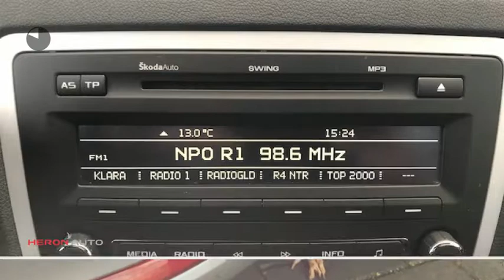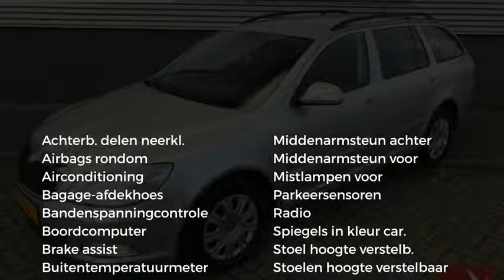Škoda Octavia 1.8 TSI 160pk Ambition Airco/Cruise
Energielabel: C

Merk: Škoda
Model: Octavia
Type: 1.8 TSI 160pk Ambition Airco/Cruise
Bouwjaar: 2010
Vermogen: 160 kW
Cilinderinhoud: 1.798 cc
Aantal cilinders: 4
Brandstof: benzine
Transmissie: handgeschakeld
Gewicht (leeg): 1.265 kg
Max trekgewicht: 1.300 kg
Carrosserievorm: stationwagon (5 drs)
Kleur: grijs

Accessoires:
* Achterbank neerklapbaar (ongelijke delen)
* Afdekscherm bagageruimte
* Airbags voor
* Airconditioning
* Anti blokkeer systeem
* Bandenspanningscontrole
* Bestuurdersstoel in hoogte verstelbaar
* Boordcomputer
* Buitenspiegels in carrosseriekleur
* Buitentemperatuurmeter
* Cruise Control
* Elektrisch bedienbare ramen voor
* Getint glas
* Gordijnairbags achter
* Gordijnairbags voor
* Hoofdsteunen achter
* In hoogte verstelbaar stuur
* Middenarmsteun achter
* Middenarmsteun voor
* Mistlampen voor
* Parkeersensoren
* Radio
* Radio voorbereiding
* Stoelen in hoogte verstelbaar
* Stoelverwarming
* Stuurbekrachtiging
* Toerenteller
* Warmtewerend glas
* Witte knipperlichten
* Zij-airbags voor
* Energielabel C
Omschrijving:

Aanbieder: